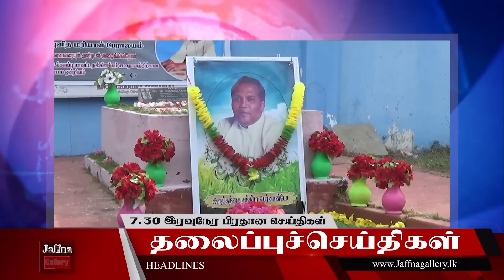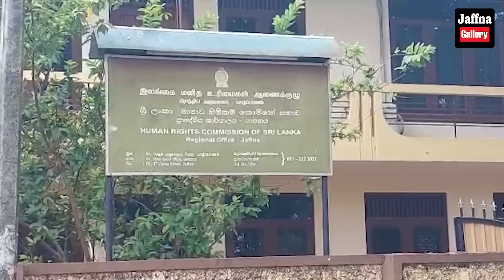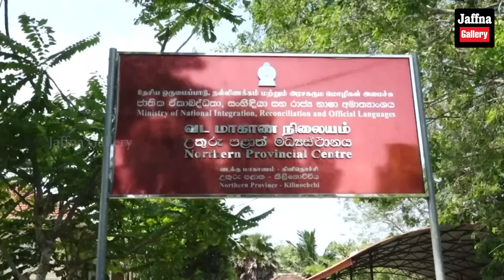இலங்கையின் இன்றைய 07.06.2023 இரவுநேர பிரதான செய்திகள்|Today#JaffnaNews| @jaffnagallery